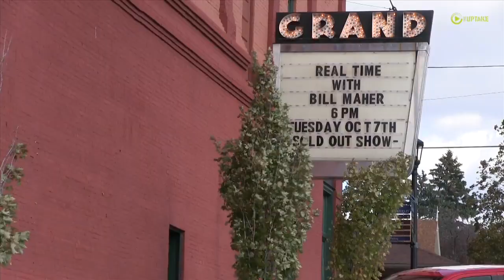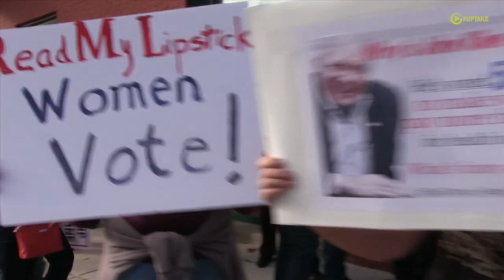Northfield Crowd Flips Over Maher, Who Wants To Flip Rep. Kline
Bill Maher took his Real Time With Bill Maher Show (HBO) to Northfield, MN on October 7, 2014 to celebrate the winner of  his Flip A District contest, John Kline, Minnesota Second Congressional District.

He walked through the Goodbye Blue Monday Coffee House, past a voter registration table and handed out autographs. The demonstrators out side the one-time vaudeville theater and the crowd in the venue were clearly supporters of flipping the district, removing Kline.

Former GOP Speaker of the Minnesota House Sviggum claimed that while Kline may not represent Hollywood, where Maher resides, he does represent this district. The audience booed loudly.

His conservative panelists were, John Rouleau, executive director of the Minnesota Jobs Coalition, Katie Kieffer, Author of "Let Me Be Clear: Barack Obama's War on Millennials, and One Woman's Case for Hope." Steve Sviggum. former Speaker of House, Minnesota Legislature.

The liberal panelists were, Matt Taibbi Rolling Stone journalist, Ana Marie Cox, founding editor of the political blog Wonkette, and Betsy Hodges, Minneapolis Mayor.

The event was scheduled to be broadcast on HBO on October 17, 2014.